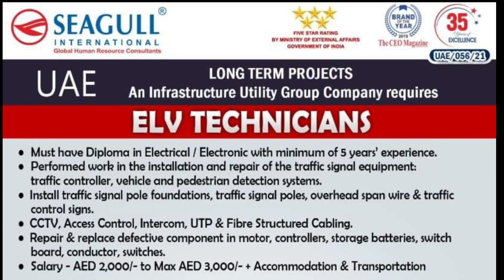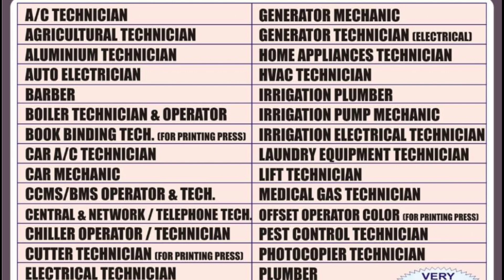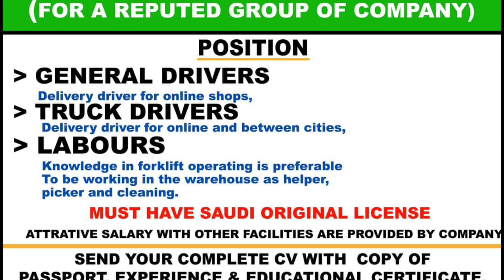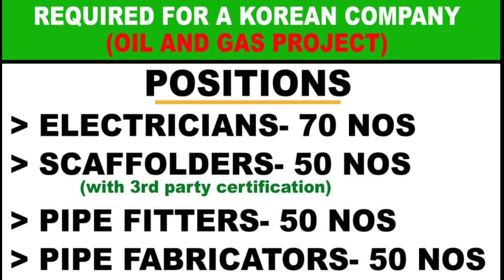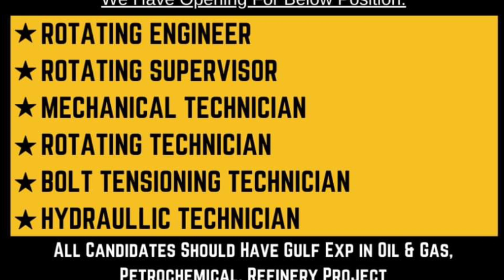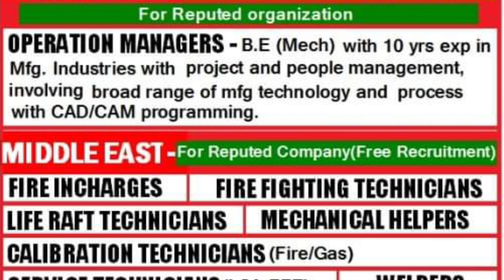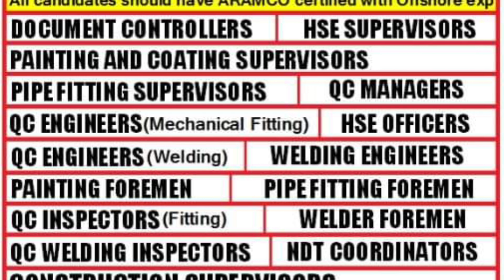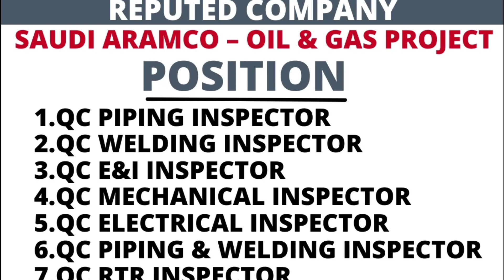08 DEC | Gulf Job Vacancy 2021 | Assignment Abroad Times today |@M.Sarfraz ali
08 DEC | Gulf Job Vacancy 2021 | Assignment Abroad Times today  | gulf job | gulf job newspaper today |@MSarfrazali

Only massage ✍️